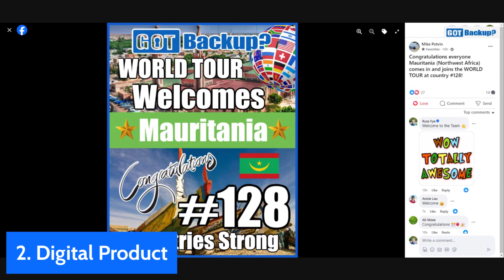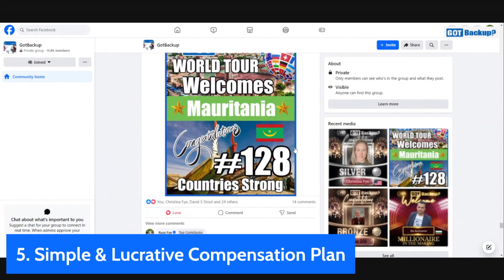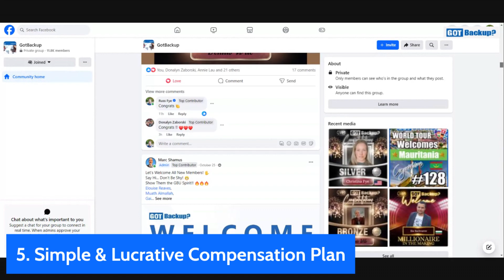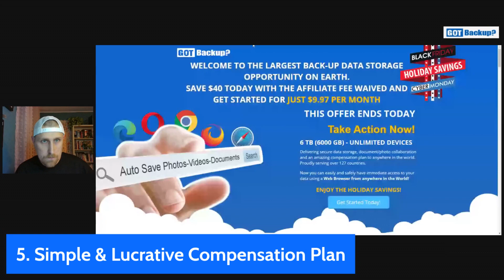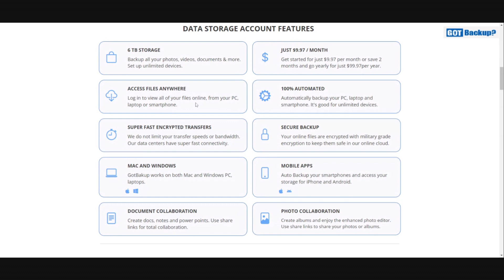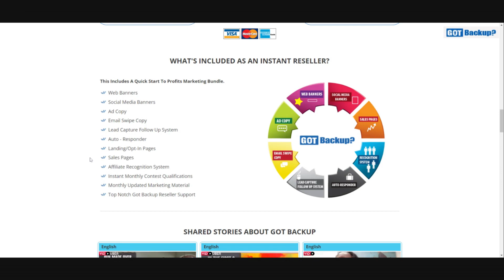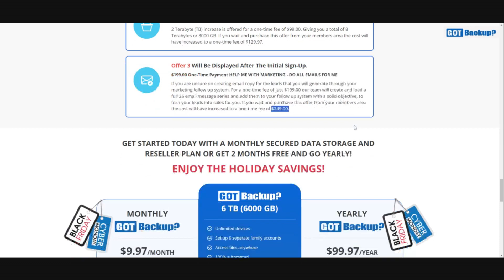Best MLM In 2024 - The Ultimate Opportunity